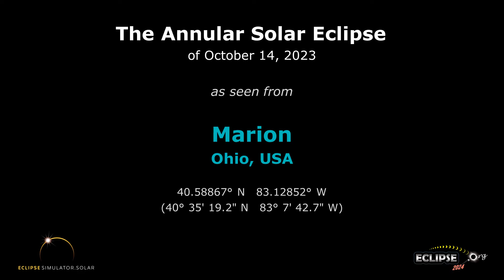The Annular Solar Eclipse of October 14, 2023 from Marion, OH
What will the 2023 solar eclipse look like from Marion, Ohio?  Find out here!

(The eclipse sequence begins at 0:22)

Links:
• Eclipse2024.org
• 2023 eclipse page for Marion

What will the 2023 solar eclipse look like from Marion?  This simulation will show you! We've captured the view from the Eclipse2024.org Eclipse Simulator for Marion, so you can preview the eclipse before it happens!* It's just one way that Eclipse2024.org is providing great information and education to help build excitement for the annular eclipse of October 14, 2023.

Visit Eclipse2024.org's online eclipse simulator for many more features, as well as detailed instructions on exactly what you're seeing in the simulation. You can change the foreground scene, because we know that the scene in the simulation might not look like Marion!  For locations in the path of totality for 2024, you can also get a closeup view of Baily's Beads, change the shape of the corona, see the outlines of the Moon and Sun during the eclipse, and MORE!  With the simulator, you can: